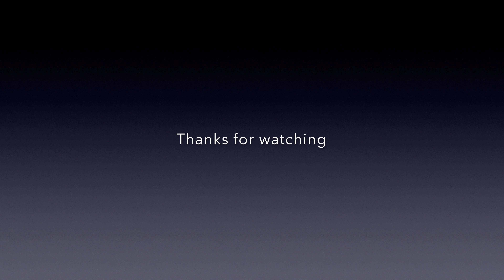Chesterton Wind Mill 2018 4K